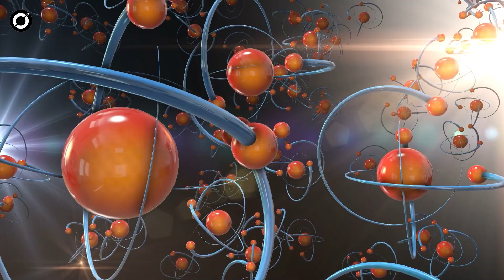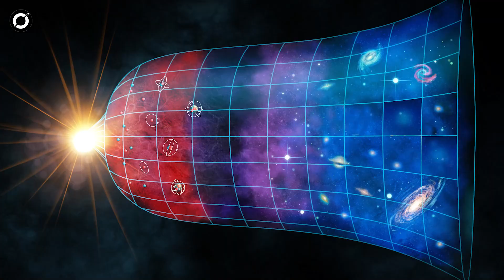James Webb Space Telescope Uncovers new mysterious Super Puff Planets I NASA’s Remarkable Discovery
NASA’s James Webb Space Telescope has unveiled new insights into bizarre "super puff" planets—giant exoplanets with extremely low densities, almost like cosmic cotton candy. These mysterious worlds challenge existing theories of planet formation due to their large size but surprisingly light mass. The discovery marks a significant leap in our understanding of unusual planetary systems beyond our solar system.